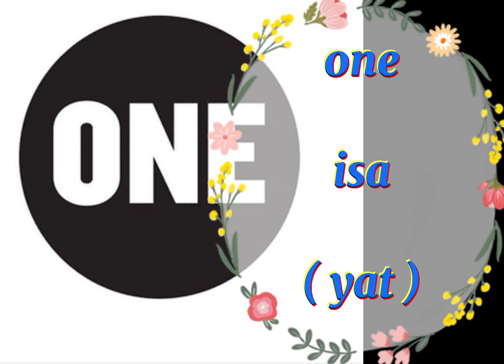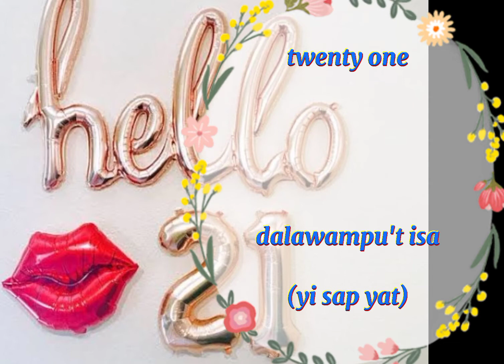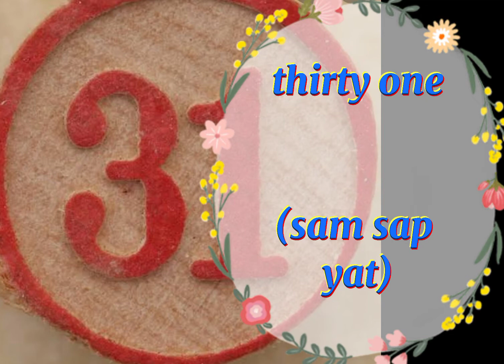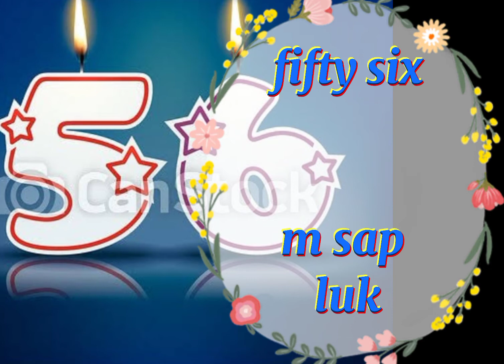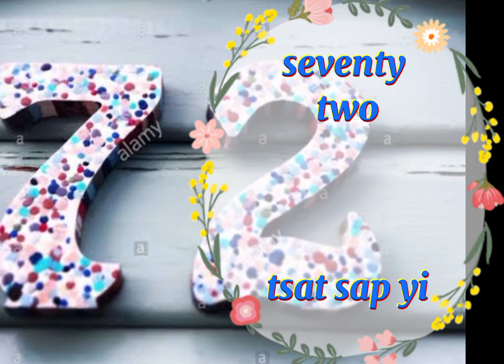LEARNING CANTONESE/HOW TO COUNT 1 TO 100/FILIPINO OFW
HI EVERYONE!
this content is LEARNING CANTONESE but i would like to sey that i'm not as in professional in cantonese..but i would like to share only what i've learned during my days as helper in HONGKONG..